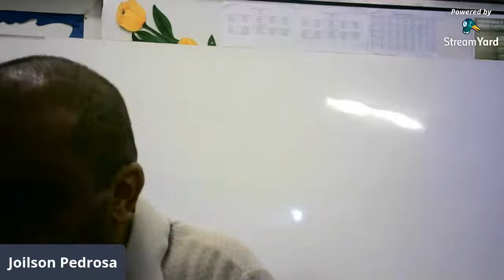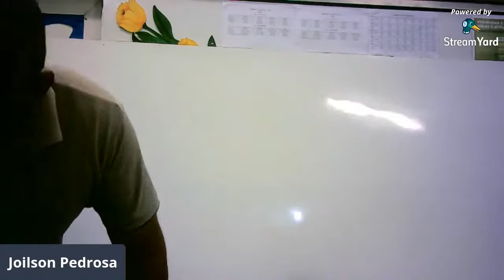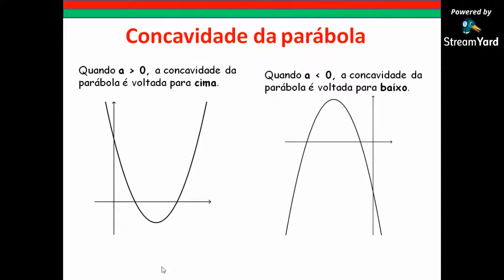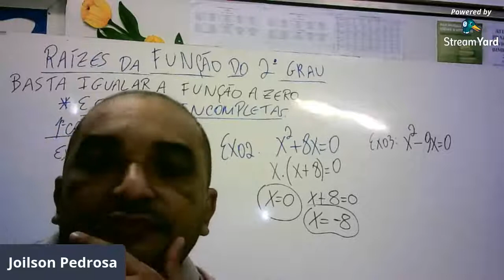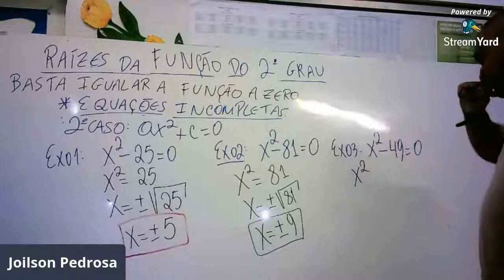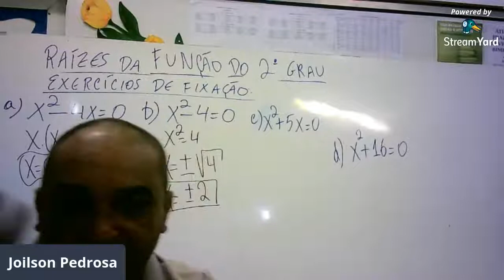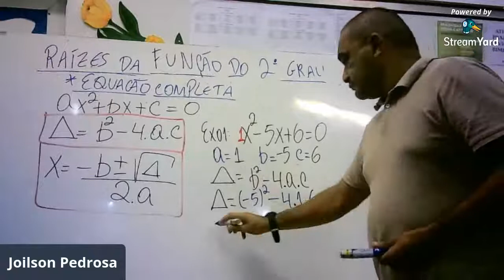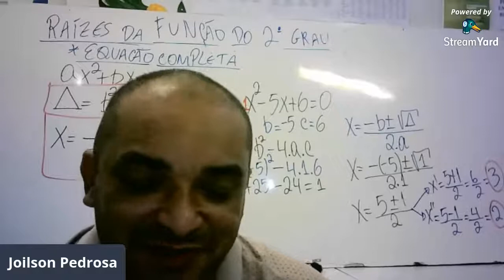PROFESSOR JOILSON PEDROSA - MATEMÁTICA- ADM19/RH11/CC05